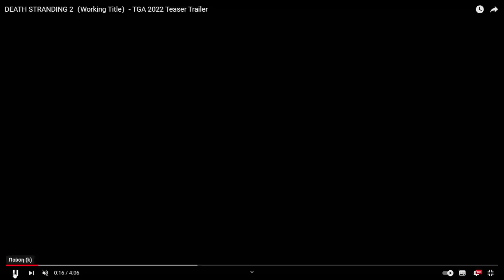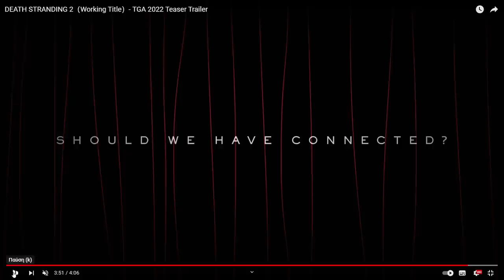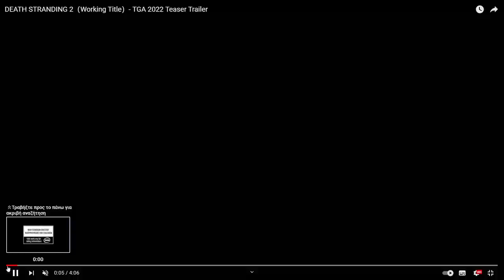Death Stranding 2 Trailer Analysis | Που το πας ρε Kojima;